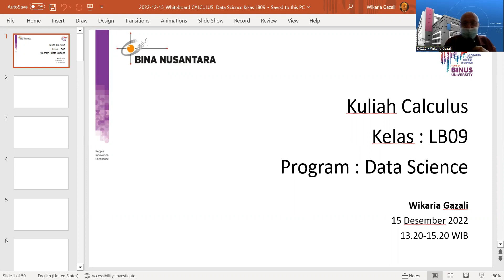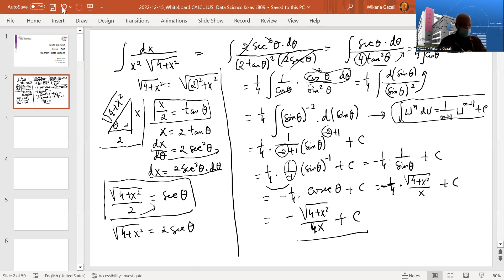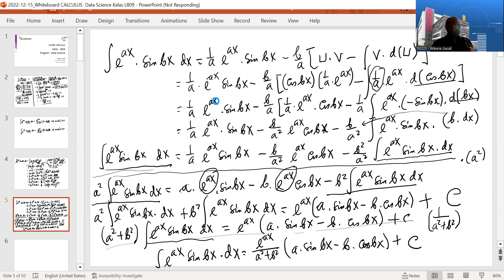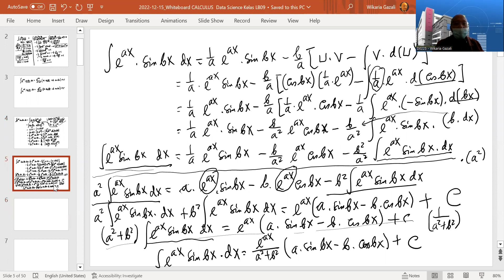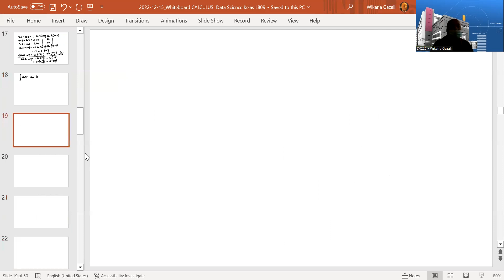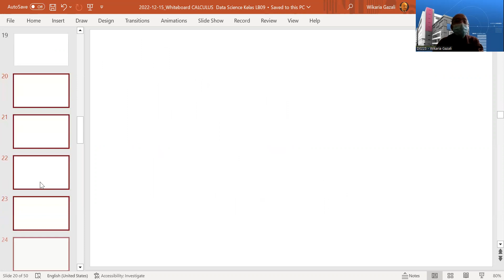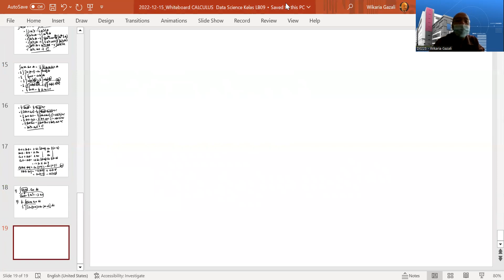2022-12-15_VC_MATH6031001-Calculus_kelas LB09 pk 13.20-15.20 by Wikaria Gazali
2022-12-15_VC_MATH6031001-Calculus_kelas LB09 pk 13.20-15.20 by Wikaria Gazali